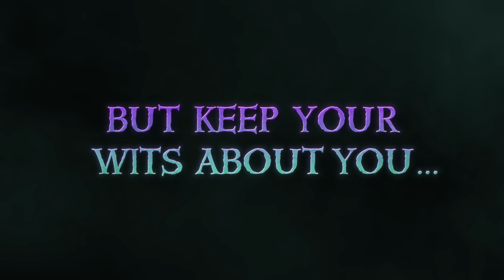Sea of Thieves: The Legend of Monkey Island - The Journey to Mêlée Island Launch Trailer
Explore part of the iconic Mêlée Island, meeting familiar faces and indulging in roguish antics, as you seek to uncover the secret to Guybrush Threepwood's sudden, and definitely suspect, success and appreciation. Mighty pirates will be able to enjoy this first of three brand-new, hilarious Tall Tales combining the worlds of Sea of Thieves and Monkey Island. Available now!

Xbox Live Gold required to play on Xbox One and Xbox Series X|S (sold separately).